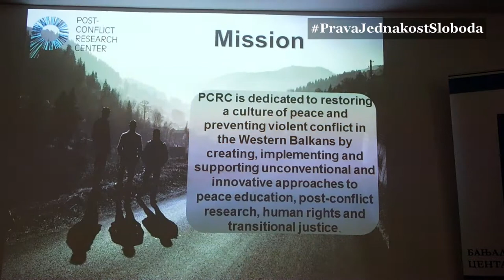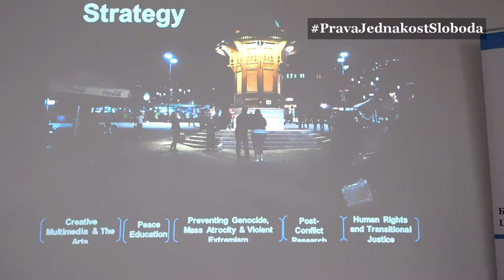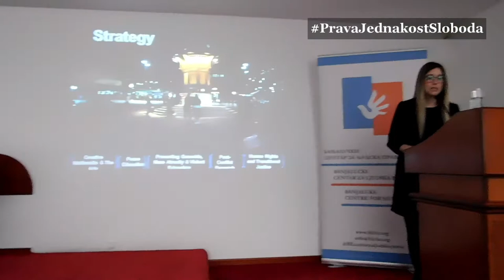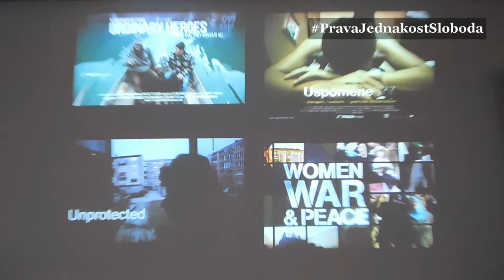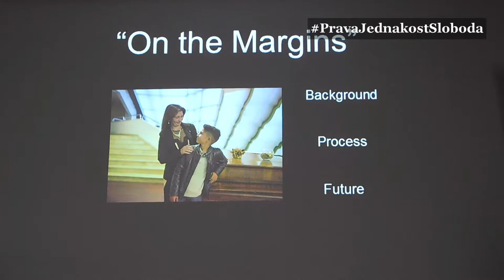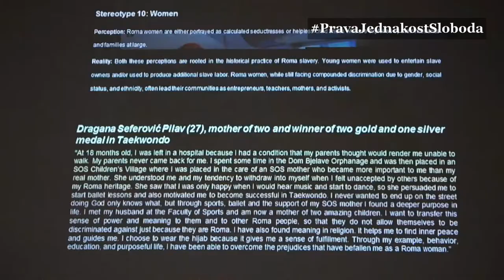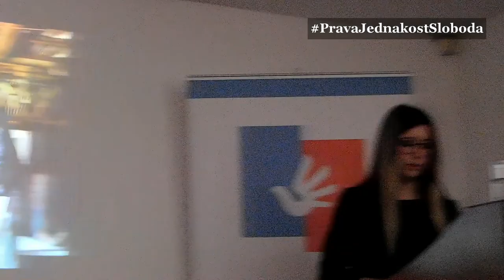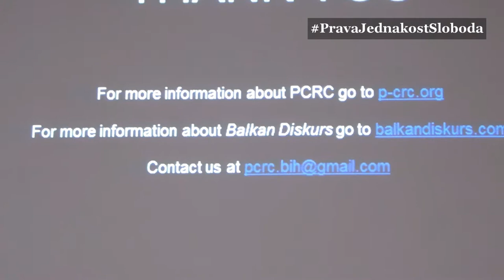NeDiskriminaciji (4) | Samantha Soletić-Owens [Post Conflict Research Center]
Obilježavanje Međunarodnog dana borbe protiv rasne diskriminacije u Banjoj Luci 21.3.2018. godine u organizaciji Banjalučkog centra za ljudska prava, Misije OSCE u BiH i The Post Conflict Research Centre.

Izlaganje u četvrtom dijelu (Prezentacija projekta Centra za postkonfliktna istraživanja):
Samantha Soletić-Owens

Produkcija:
Dejan Lučka
Dragan Todorović
Banjalučki centar za ljudska prava

Tim Banjalučkog centra za ljudska prava koji je organizovao Međunarodni dan borbe protiv rasne diskriminacije:
Dejan Lučka
Dragan Todorović
Jovana Talić
Jovana Đukić
Aleksandar Čičić

Banjalučki centar za ljudska prava, Snimci sa Međunarodnog dana borbe protiv rasne diskriminacije 2018, [Banja Luka, 2018]
Pixabay

Audio:
Bleak House, Biology Slides, Album “Music From The Middle Room”, [2013]

Banja Luka, mart 2018. godine

© Dejan Lučka i Banjalučki centar za ljudska prava